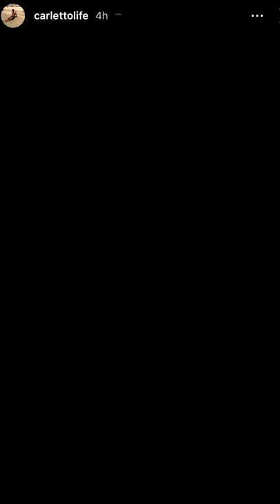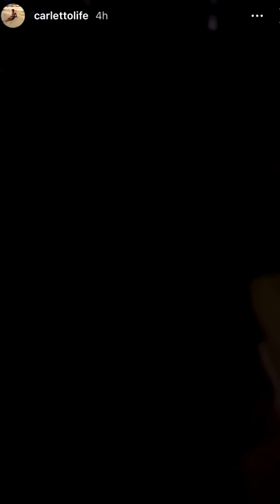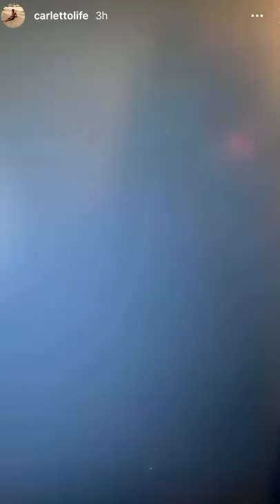Pausa pranzo con Carletto: Ep. 22 - Un Buongiorno indimenticabile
Il megafono delle 10:00, check dell'outfit, tutto figo.. si ma..?, il bell'uomo, Nonna Maria canta l'inno a squarciagola, l'amico del nonno, il bagno nella "Champagna", buonanotte dal Capitano.